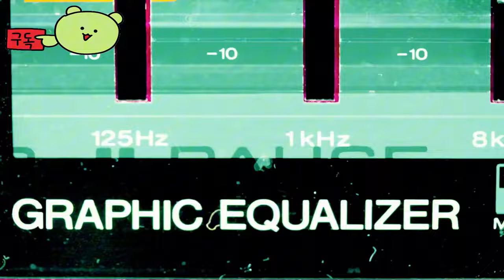델타 포스: 호크 옵스 ( Delta Force: Hawk Ops ) 공식 Layali Grove 지도 개요 예고편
알파 테스트에 액세스하기
PC 알파 테스트에 참가하는 방법은 세 가지가 있습니다.
공식 웹 사이트- 공식 웹사이트를 방문하여 첫 페이지에 있는 플레이어 설문 조사를 작성하세요. 참여를 위해 선정된 사람은 8월 5일까지 확인을 받아야 합니다.
Steam 플레이 테스트 기능- 8월 2일부터 Steam 페이지를 방문하여 "플레이테스트" 옵션을 선택하세요.

Twitch Drops 및 커뮤니티 경품에서 Steam Keys- 커뮤니티 경품에 주목하거나 Twitch Drops를 활성화하여 좋아하는 스트리머의 Delta Force: Hawk Ops 콘텐츠를 즐기고 알파 테스트 액세스를 얻으세요!

델타포스:호크옵스
DeltaForce:HawkOps

🕹️Game content
무료로 플레이할 수 있는 1인칭 전술 슈팅 게임인 Delta Force: Hawk Ops가 클래식 시리즈의 최신작으로 돌아왔습니다. 25년 동안 장르를 정의해 온 Delta Force가 업그레이드된 무기고, 놀라운 환경, 진정으로 역동적인 세계와 함께 돌아왔습니다.

⚡Game Developer
 팀 제이드